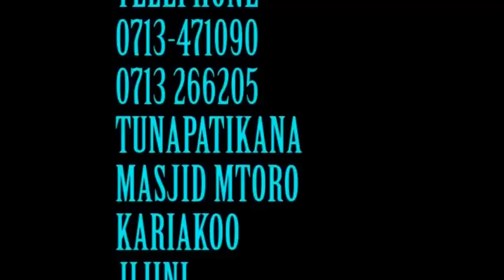MAJUMUISHO NASAHA ZA MWISHO KWA NABII FEKI..NA MASWAHABA FEKI WAKE